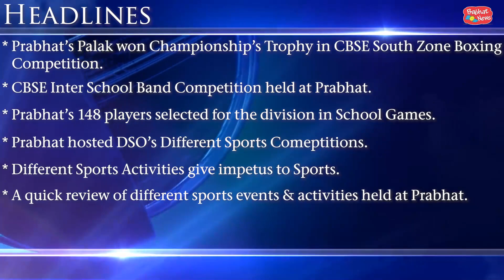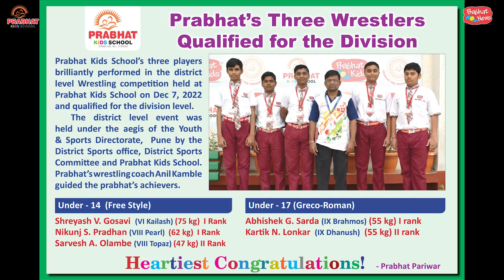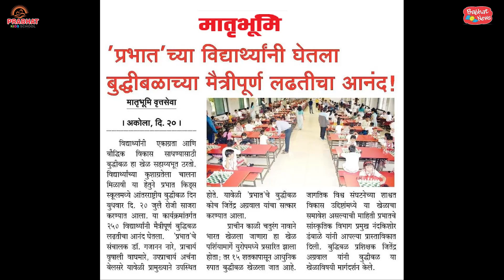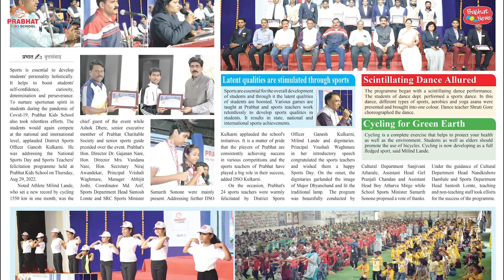Prabhat Sports Bulletin 2022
Sports is a quintessential part of Education. This special Sports Bulletin briefs Prabhat's  different sports achievements, activities and glittering events held at the school.